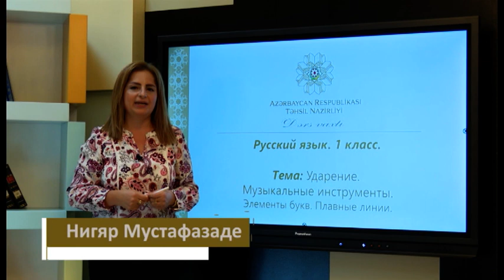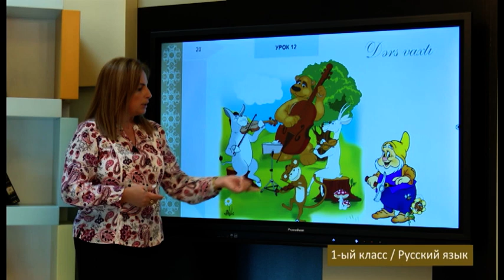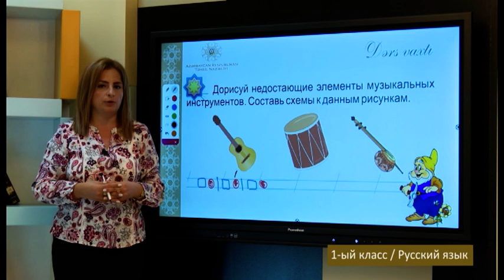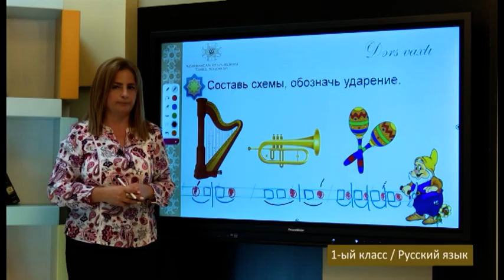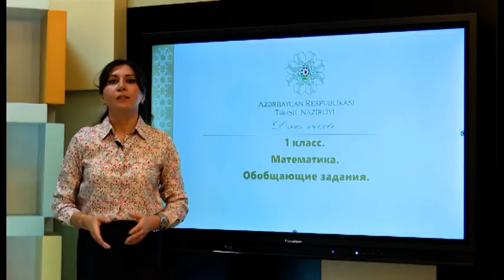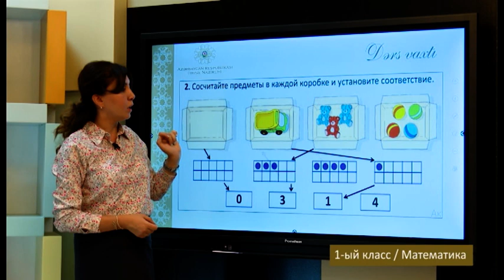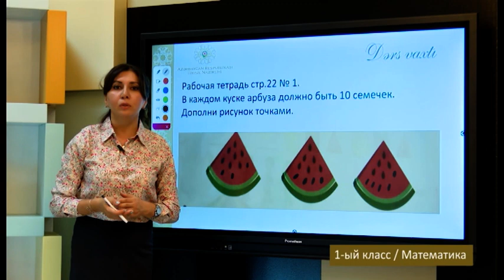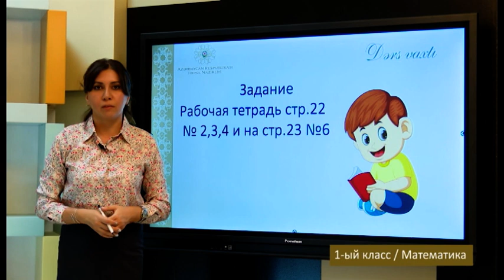“Dərs vaxtı”: 1-ci sinif dərsləri (rus bölməsi) (22.10.2021)